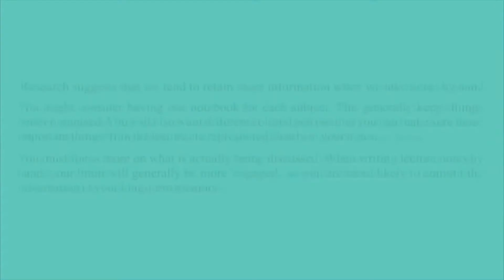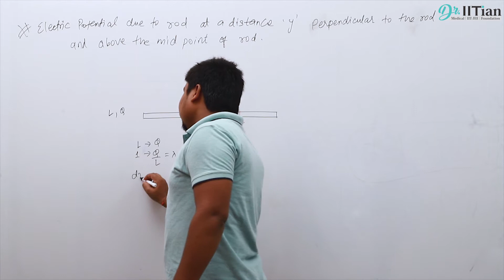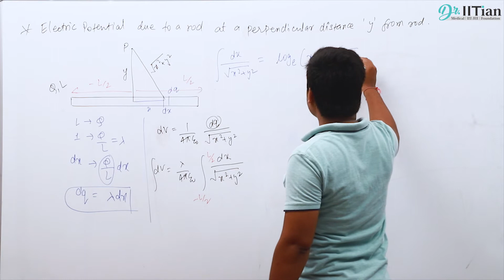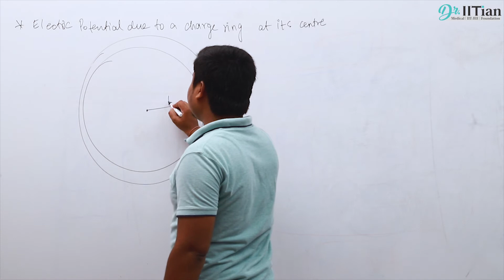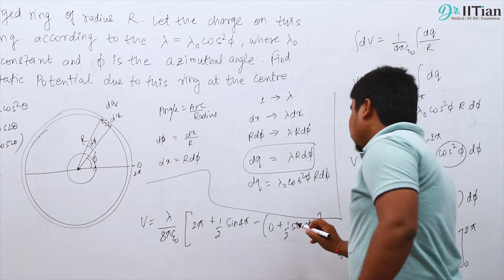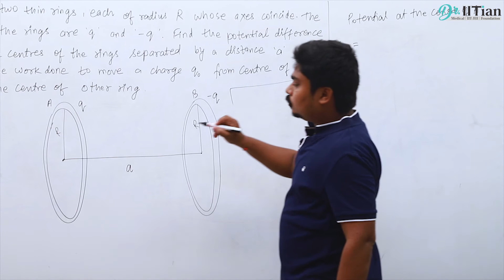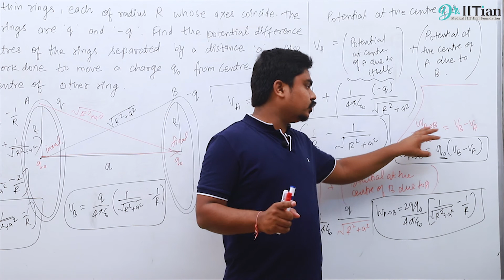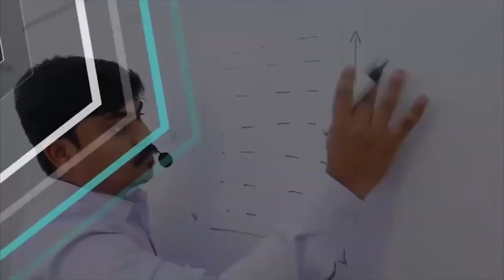Dr.IITian |Electrostatics|Lecture-14 | IITJEE Mains & Advanced|NEET ( doubts 9009477477।9009760760)